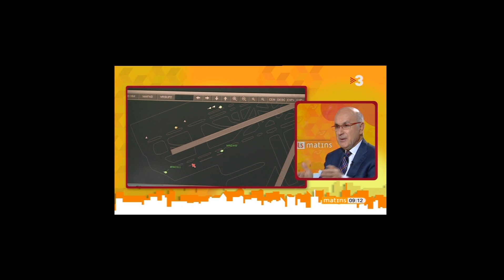Entrevista a Duran i Lleida a Els Matins a Tv3 (3a part)